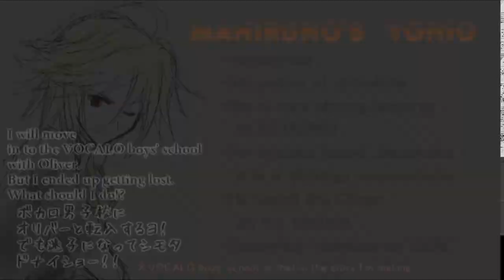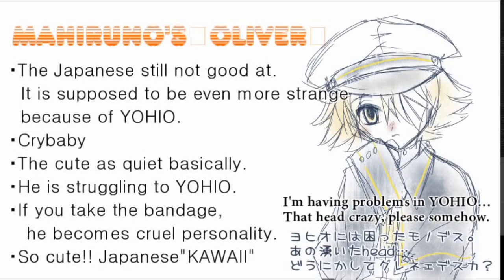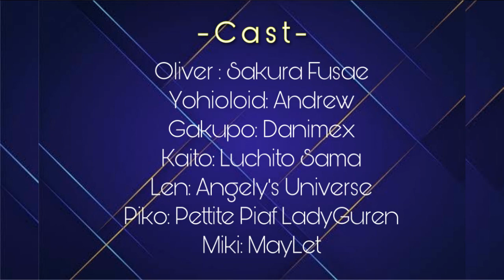Talkloid: "Bienvenidos Oliver y YOHIOloid!" - Fandub Español/Latino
Por fin hemos regresado con un video, agradezco mucho la paciencia de todos con nosotros y si todo sale bien abran videos mas seguidos!

Antes de ir al cast les informo que estamos reclutando a gente para que se unan al nuestro equipo. Interesados por favor tomen este formulario.

Adaptacion, edicion de audio y video: Angely's Universe